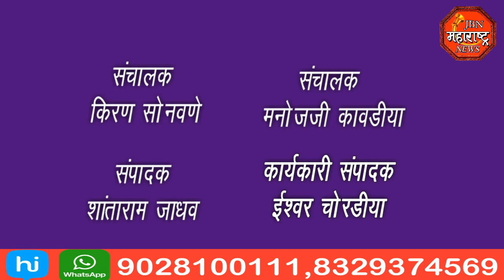jbn maharashtra news jalgaon